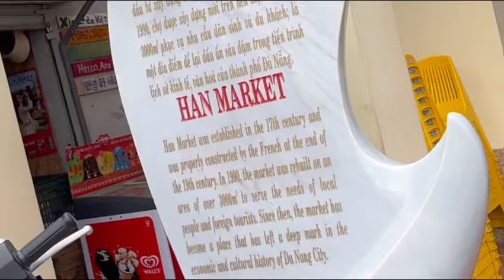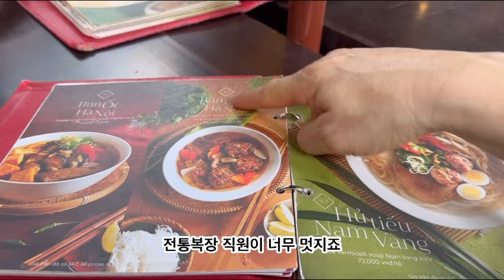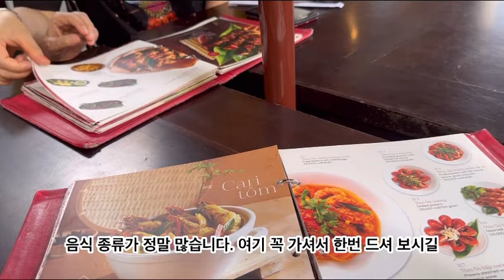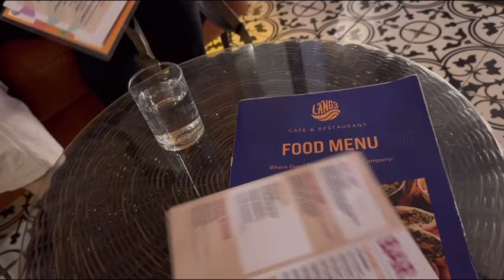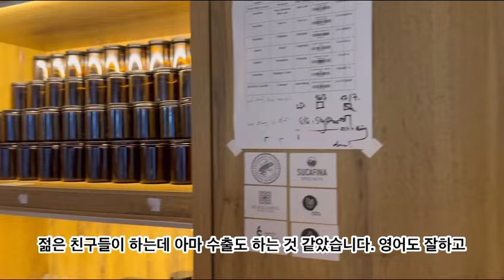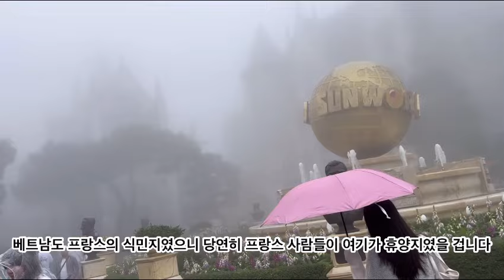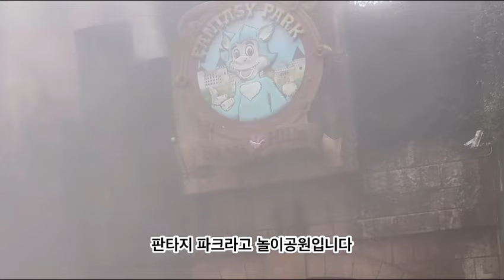베트남 다낭여행(EP2)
베트남 다낭여행 두번째 용다리 한시장 란레스토랑 바나힐 핑크성당 등을 갔습니다. 정말 여유롭고 행복한 여행이였습니다